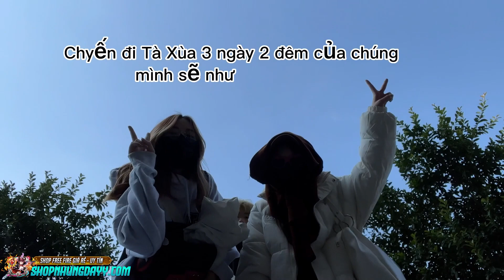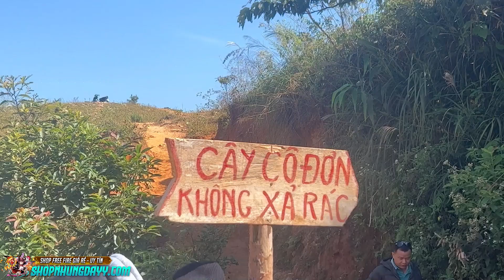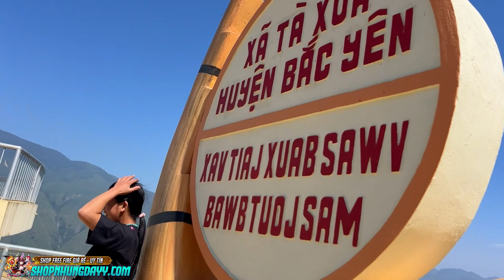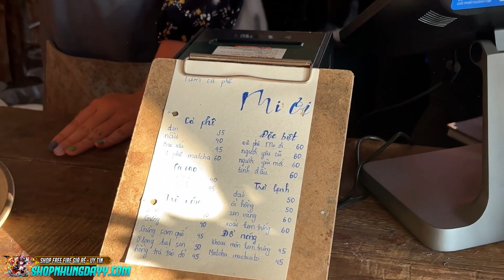[NhungDayy] Chuyến Đi Tà Xùa Bất Ổn Để Đón Sinh Nhật Tuổi 16 của mình sẽ NTN😱??